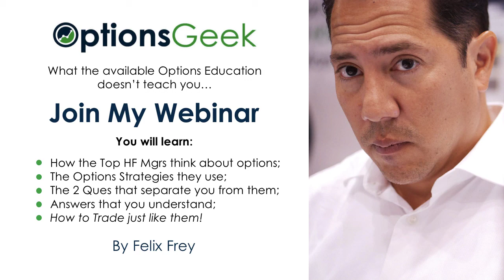2 Options Questions 99% of Investors Can't Answer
What if it's all wrong? Maybe not wrong, maybe it's misdirected, maybe it's incomplete.

The top guys in the world, they're thinking about options differently, they're thinking about risk-reward, probabilities, odds, they're thinking about paying $1 to make $3,4,5...

Find out how and where the Top 1% Find Edge + MUCH MORE inside of OptionsGeek Free Membership!